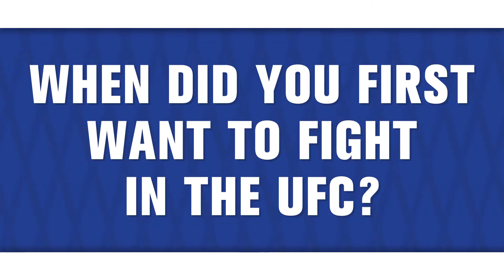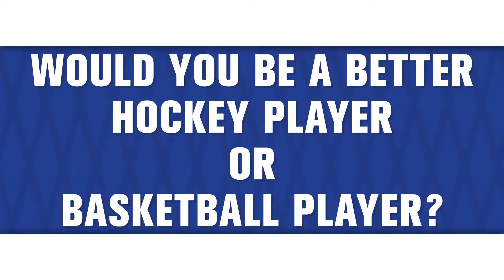United Center Fan Q&A w/ Jessica 'Evil' Eye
Tickets to UFC 238 (June 8) are on sale now

Watch Jessica 'Evil' Eye answer fan questions about UFC 238, what "Eye Believe" means, childhood heroes and if she would be a better basketball or hockey player.